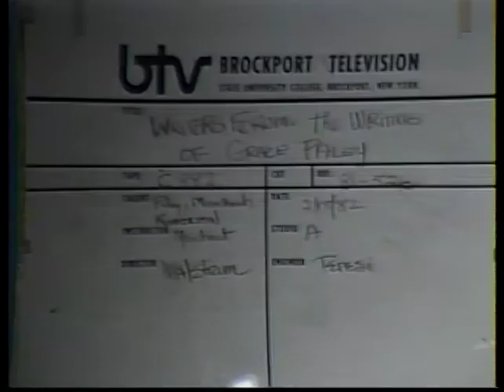The Brockport Writers Forum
Founded in 1967, the Brockport Writers Forum has recorded hundreds of interviews with writers such as Grace Paley, John Berryman, Ishmael Reed, Margaret Atwood, Ha Jin, and John Ashbery.  The Forum is a program of the College at Brockport, SUNY.